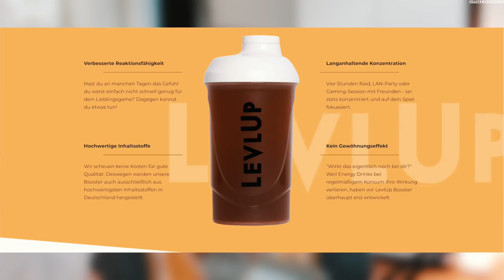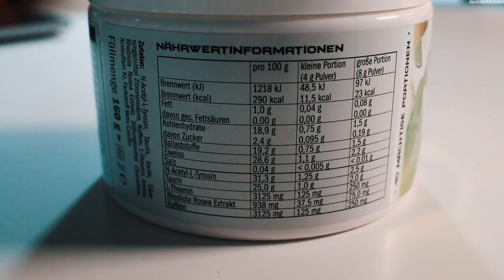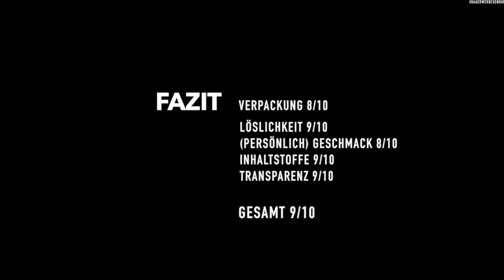Gaming BOOSTER LevlUP von Haptic, AimBrot und co. - BOOSTER REVIEW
Haptic, Aimbrot, StandartSkill werben mit neuen Gaming Booster wie z.B. LevelUP, Fesky etc. Solltet ihr euch einen Gaming Booster kaufen oder Nicht. Das erfahrt ihr dieser detaillierten Booster Review von Mir.

Falls Ihr den Booster bestellen wollt und Haptic oder Aimbrot supporten wollte, nutzt deren Link:

Code "AIMBROT" für 5% auf LEVLUP - Werbung

«»--«»--«»--«»- Aufklappen -«»--«»--«»--«»

✘ mein PC
✘ mein Monitor
✘ meine Capture Card
✘ meine Cam
✘ meine Kopfhörer
✘ mein Headset
✘ meine Maus
✘ Amazon Prime: -

Introsong:

history - MJ Le Pe Remix